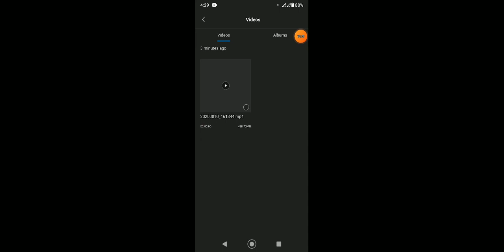August 10, 2020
8 ball pool - gameplay walkthrough part 3 (android)